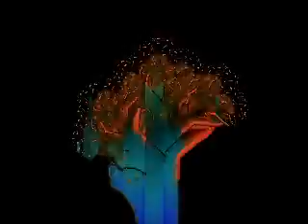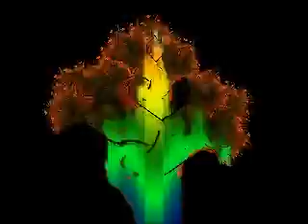NÁki - Minimal techno music 2011.07.31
Coment and rate pls